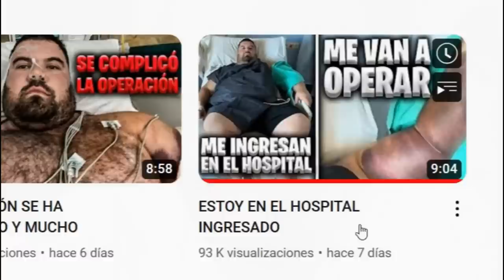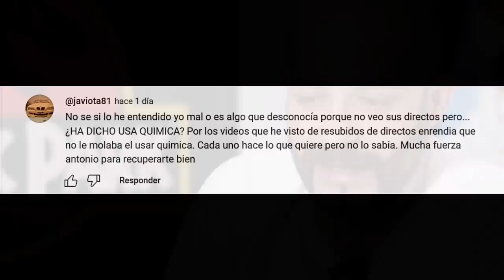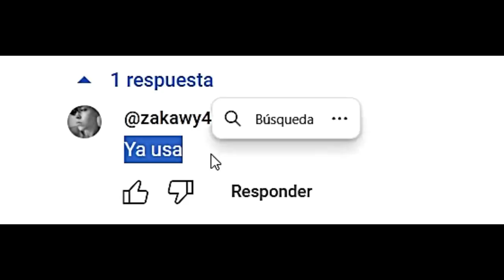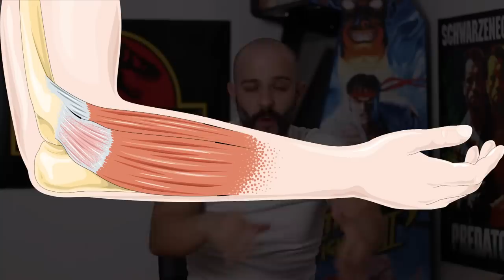ANTONIO SE DOPA *no lo sabía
Antonio Gutiérrez, conocido como Antonio Masmas utiliza esteroides, a raíz de su lesión en el bíceps haciendo peso muerto con 310 kg en su preparación para el Arnold classic, la traumatóloga le ha dado los diferentes motivos de su lesión en un vídeo titulado: ME HE ROTO EL BÍCEPS POR ESTO

ME ROMPO EL BICEPS ADIÓS AL ARNOLD CLASSIC
EL BRAZO ESTÁ MUY MAL…
EL DOLOR ES INSOPORTABLE
EL BRAZO SE HA DEFORMADO Y ES 3 VECES MAS GRANDE QUE EL OTRO
ESTOY EN EL HOSPITAL INGRESADO
LA OPERACIÓN SE HA COMPLICADO Y MUCHO
HE TOMADO UNA DECISIÓN SOBRE MI FUTURO
EL DERRAME ESTÁ MUCHO PEOR
LA PEOR NOCHE DE DOLORES QUE HE PASADO
ESTOY ORINANDO SANGRE

-mens physique
-classic physique
-212
- open

-Bikini fitness
-wellness
-Women’s Physique
-culturismo